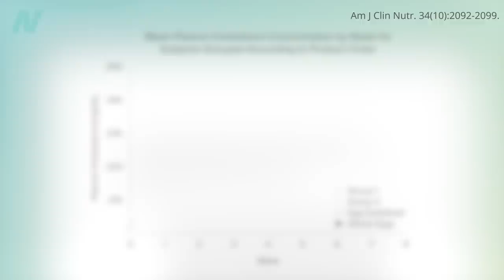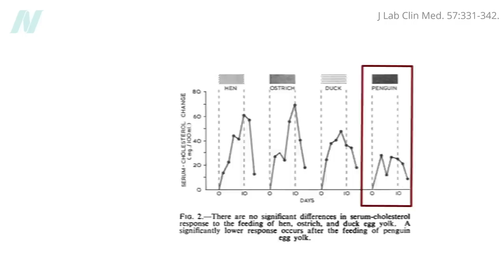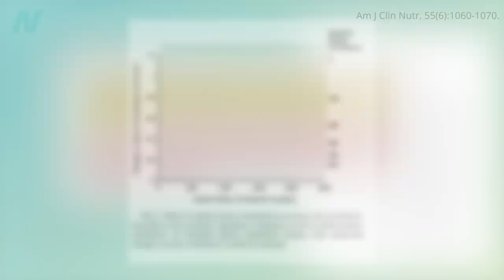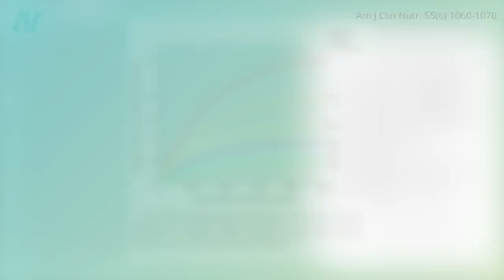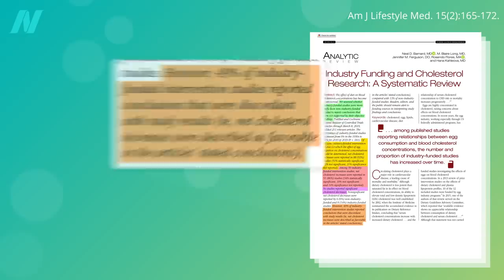Does Dietary Cholesterol from Eggs Raise Blood Cholesterol?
Do eggs raise cholesterol? Even nine out of ten studies funded by the egg industry show that eggs raise cholesterol.

If you missed the previous video, check out Cholesterol and Heart Disease: Why Has There Been So Much Controversy?

Have a question about this video? and someone on the NutritionFacts.org team will try to answer it.

Want to get a list of links to all the scientific sources used in this video? You’ll also find a transcript and acknowledgements for the video, my blog and speaking tour schedule, and an easy way to search (by translated language even) through our videos spanning more than 2,000 health topics.